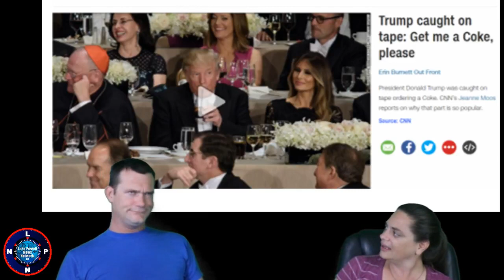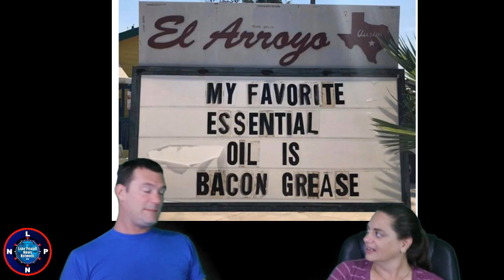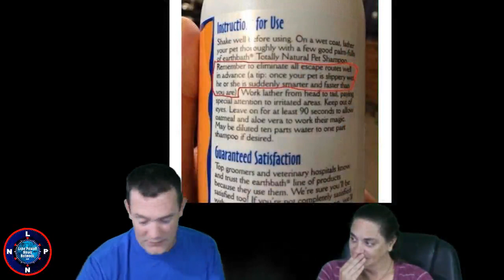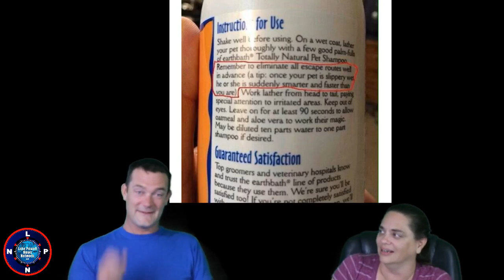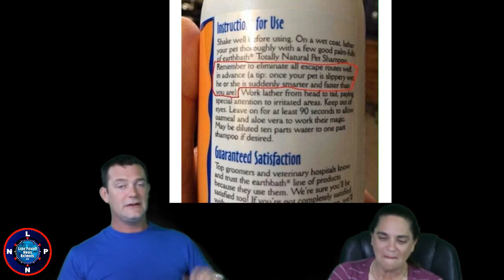Lake Powell News Network LIVE: News and Entertainment For Page and Lake Powell